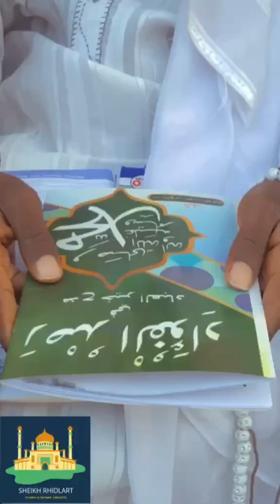OBSERVING THE HEART IN PRAISING THE BEST OF SERVANTS (رصد الفؤاد في مدح خير العباد)